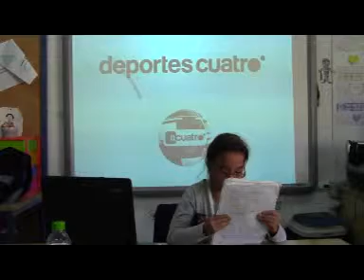Noticias CUATRO A 1